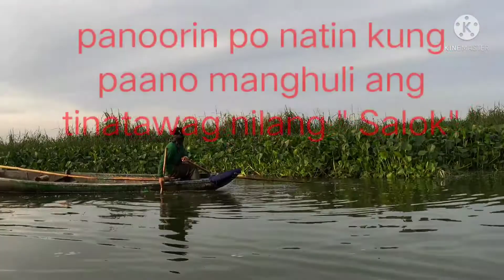how to use fishing net called " SALOK"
I want to show you all ,how to use this fishing net Salok in Laguna lake!! by means of 1 fisherman used it